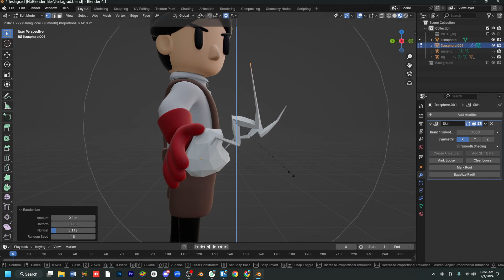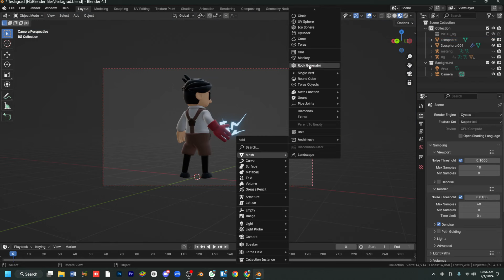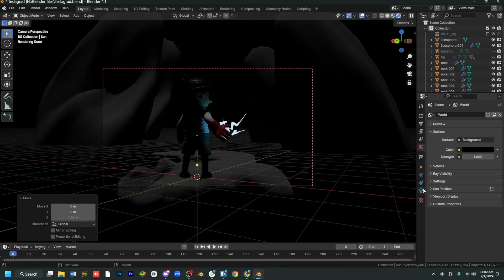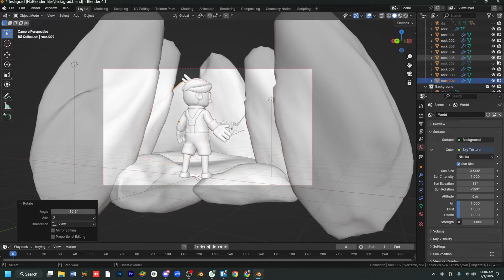How to make a Scene in just 5-minutes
Learn how to create an impressive scene in just 5 minutes with Blender!

This quick and efficient tutorial will show you how to set up a dynamic environment, apply textures, and add lighting to make your scene pop.

Perfect for beginners and pros alike, you'll discover tips and tricks to streamline your workflow and produce stunning results in no time.

Get ready to elevate your Blender skills and create amazing scenes effortlessly!